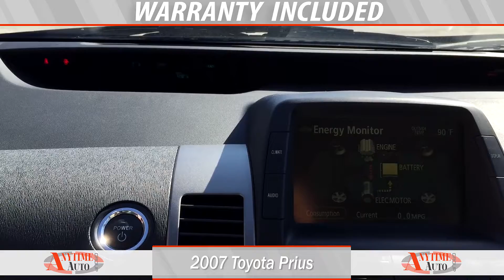2007 Toyota Prius Green